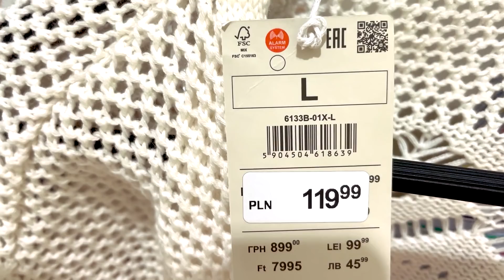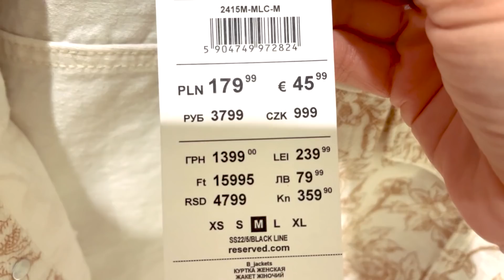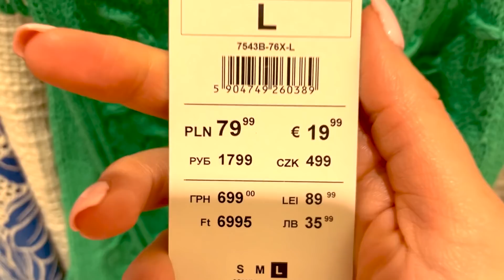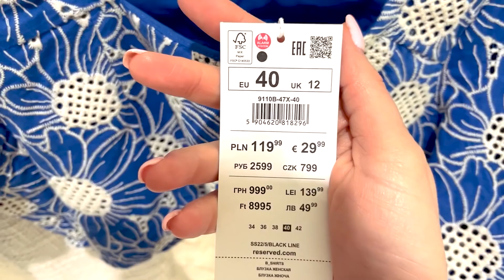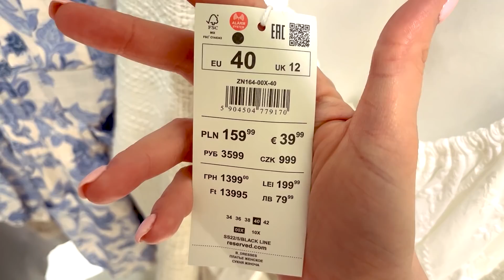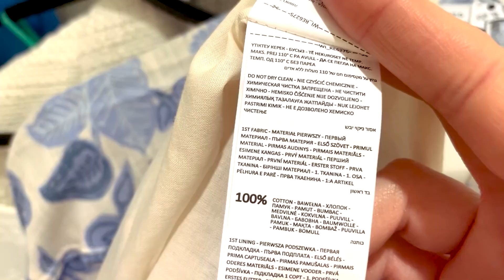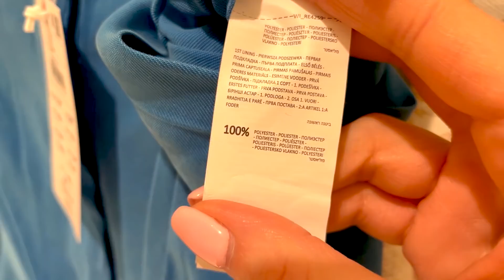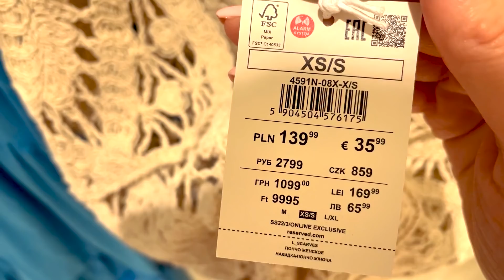FAJNE NOWOŚCI W KOLEKCJI RESERVED! MIERZYMY | TRENDY WIOSNA LATO 2022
Zapraszam Was na aktualizację wiosennej kolekcji Reserved 💜 Miłego oglądania!

CZYTASZ OPIS? Zostaw w komentarzu 💜💜💜